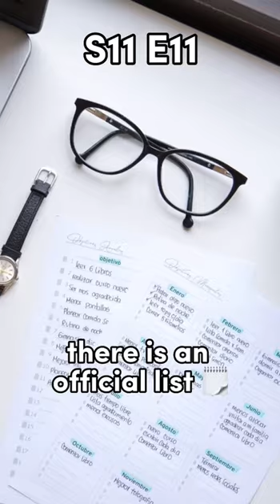Peter Todd: How to become a Bitcoin Core developer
Who chose Peter Todd to become a Bitcoin Core developer and how does an enthusiast become a Bitcoin Core developer? These are two important questions to which Peter Todd answers in S11 E11 of the Bitcoin Takeover podcast 🔥

After all, the people who discover Bitcoin and figure out what it is and how it works usually wish to lend their skills to the project’s mission. Some choose to optimize the code, others build third party software and business, while some like myself seek to educate others on how the system works.

Peter Todd, despite having retired from his position as Bitcoin Core developer, is still ranked among the most prolific contributors. He is best known for coding and proposing the original RBF (replace by fee) which enables senders of slow or stuck transactions to optimize them for faster confirmation, and he also proposed an early prototype of what eventually became the Lightning Network – Bitcoin’s second layer.

Listen to the Bitcoin Takeover podcast on YouTube, Apple Podcasts & Spotify 🎧